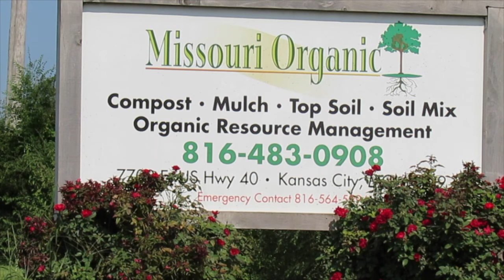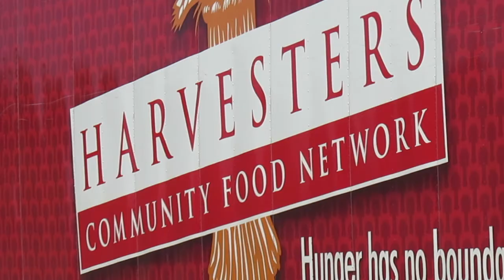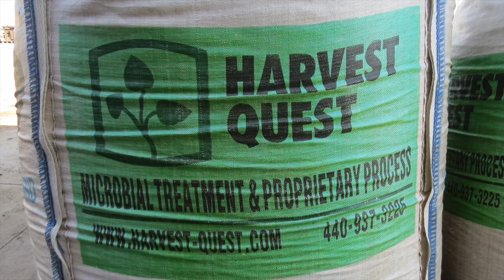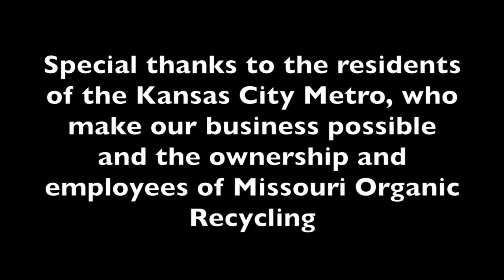How We Do It video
This is a description of the major steps Missouri Organic Recycling uses to process the raw materials into several products.